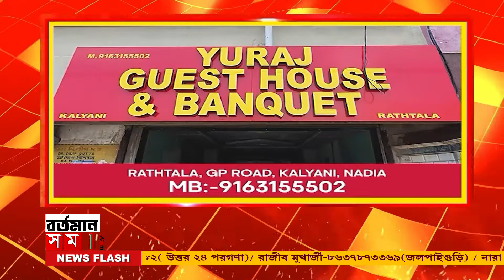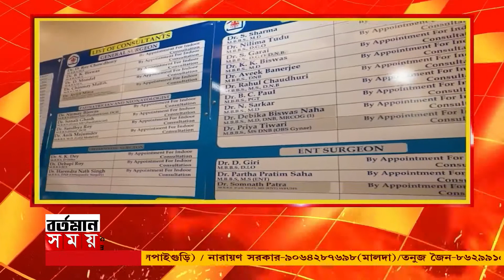চা বিক্রেতা শিবে পাত্র তার উদ্যোগেই গঠিত হয় আর্জেন্টিনা ফ্যান ক্লাব